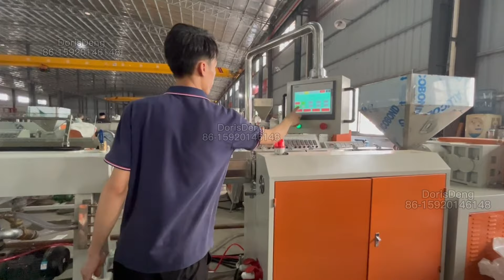how to operate plastic pipe extruder ? hows the plastic tube extrusion machine running ?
This vedio is about the detail how PP raw material become the pp pipe and then the PP pipe become the final PP painting roller items . inside it show the extruder mould how to work , and also the extruder , water tank , haul off device and also cutter .
     Plastic pipe extrusion line depands on the mould and design can manufacture PP pipe
     For more further information please contact
Doris Deng
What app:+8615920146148